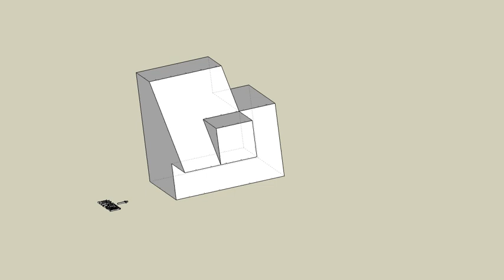育才出版測驗本第56頁第01題-等角圖展示